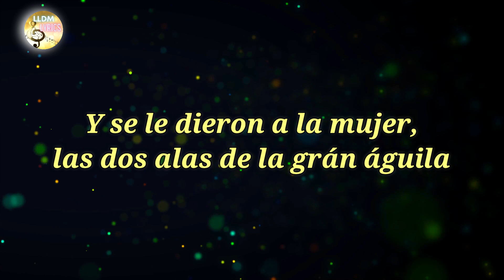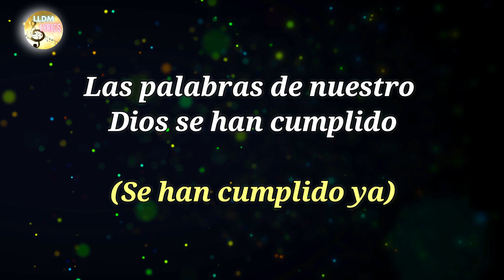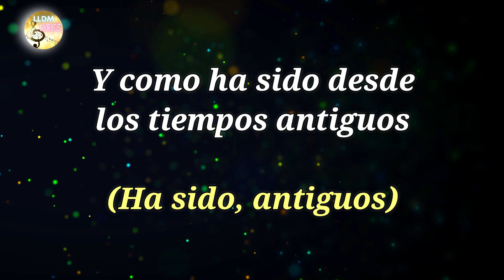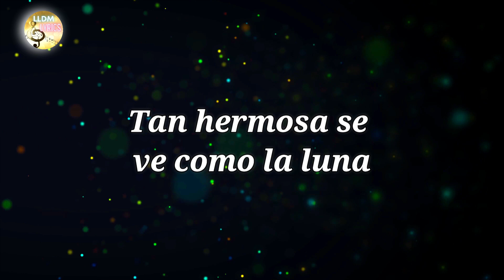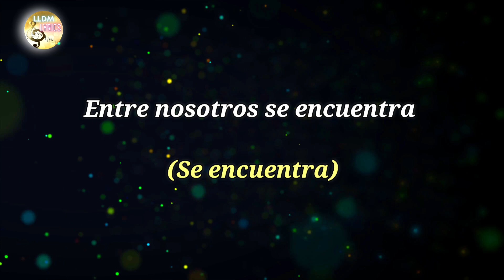La gran águila LLDM (Letra y partitura) 🎼​🎵​🎶​ Alabanzas de Restauración / Elección LLDM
Alabanza: La gran águila
Autor: Ismael Antonio de Jesús